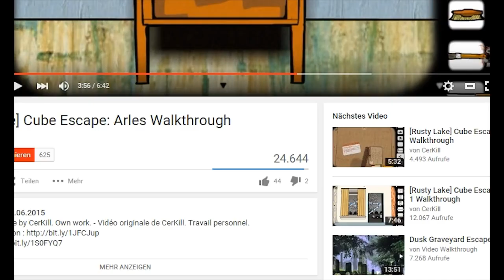Cube Escape: Arles - Die diabolische Schattengestalt! | Super Mega Random Flash Game | Part 2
Info ➤ In meiner "Super Mega Random Flash Game"-Reihe, werfe ich in jedem Part für etwa 20 Minuten einen Blick auf ein bestimmtes Flash Game. Ganz egal, ob Distanz-Upgrader-, geschicklichkeits-, Action-, oder auch Kochspiel. Hier ist Platz für alles.
Ein Flash Game ist übrigens ein Spiel, dass mithilfe des "Flashplayers" (welchen man übrigens auch braucht, um Videos anzuschauen) ganz einfach und kostenlos im Browser spielen kann.
Wenn ihr ein Spiel interessant findet, könnt ihr einfach auf den Link klicken und losspielen.